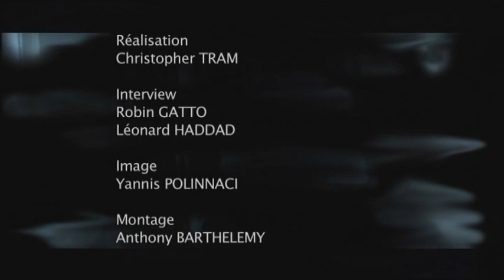陳慧琳 / 張家輝 - 《大事件》記者采訪&紅毯 / Breaking News (2004 film) /Kelly Chen / ケリー・チャン / 진혜림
陳慧琳/ 張家輝 - 《大事件》記者采訪&紅毯
Breaking News (2004 film)

陳慧琳/ Kelly Chen / ケリー・チャン / 진혜림